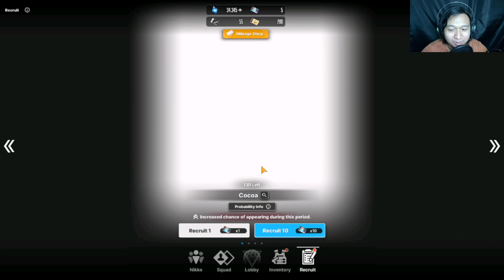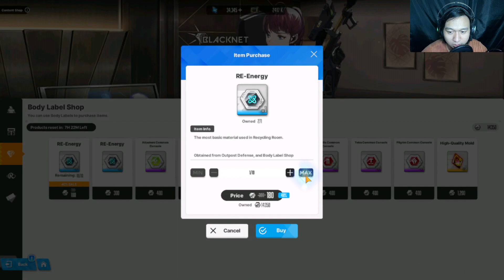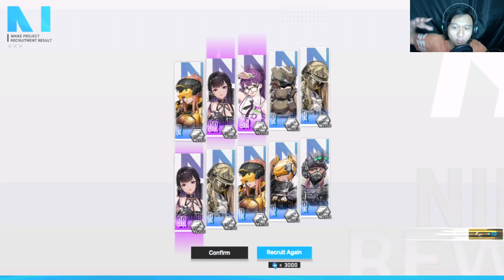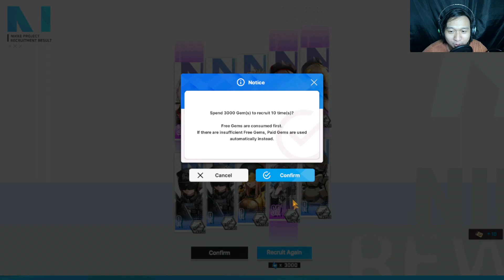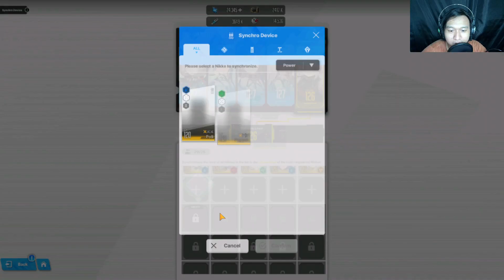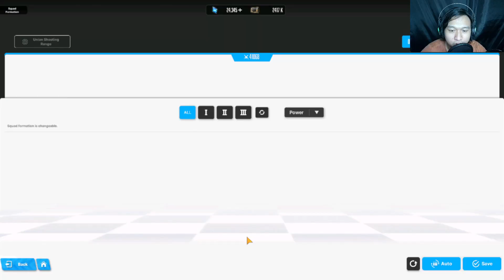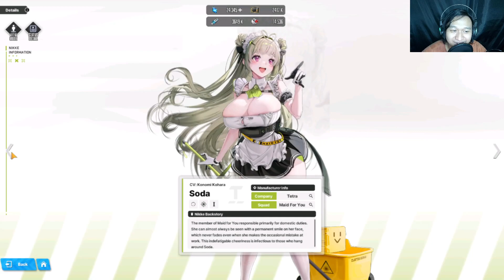Gacha Cocoa Loli Maid Kawai - Goddess of Victory: Nikke Indonesia #8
Wokeh boys di video kali ini gua bakal gacha karakter baru lagi dan sekarang tema karakter barunya adalah maid dari Tetra gitu boys... dan disini gua bakal gacha Cocoa yaitu maid loli yang kawai nih boys... dan disini gua juga bakal beli slot untuk synchro device gua karena udah kepenuhan boys wkwk dan juga ngasih liat progress gua dalam menrecruit Quency... dan next mungkin gua bakal gacha karakter maid yang satu lagi bernama Soda boys mungkin...

Japanese Voice

Timestamps:
0:00 Intro
1:33 Pemanasan Gacha High-Quality Mold & Mid-Quality Mold (Gacha Crystal)
1:57 Gacha Social Point Recruit
2:59 Gacha Ordinary Recruit
3:20 Teori Sesat Lagi Wkwk
3:35 Gacha Special Recruit Cocoa
4:50 Selesai Gacha & Review Yang Di Dapat
5:02 Progress Elevator Recruit Quency
6:10 Synchro Device Karakter Baru + Beli Slot Synchro Device
7:02 Detail Skill Cocoa
10:47 Cocoa Battle & Skill Cut-Scene
12:27 Selesai Battle, Review Yang Di Dapat & Outro
14:56 Cocoa Idle Animation

Kalo suka sama video nya silahkan like
Kalo ada saran silahkan komen di bawah